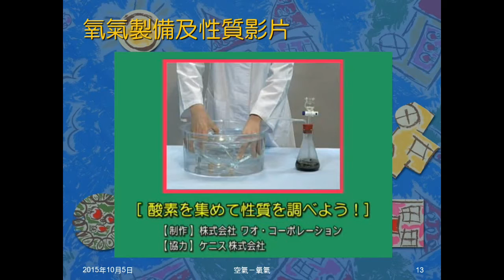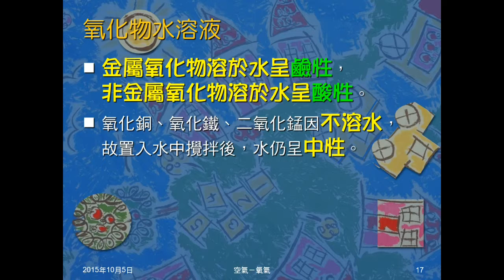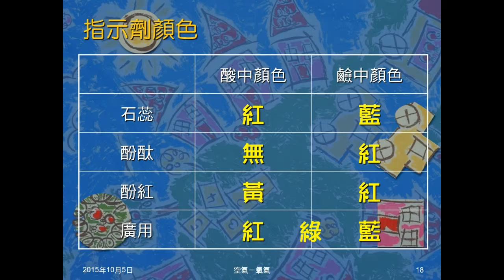104學年國二理化＿空氣04：氧化與燃燒（三要素、檢驗）；氧化物水溶液酸鹼性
說明氧化及燃燒。介紹燃燒三要素，及用燃燒法檢驗氫、氧、二氧化碳。介紹金屬氧化物及非金屬氧化物溶於水的酸鹼性，及酸鹼指示劑的顏色。